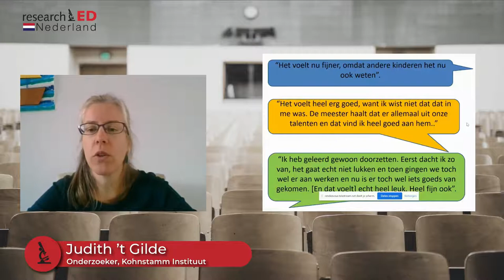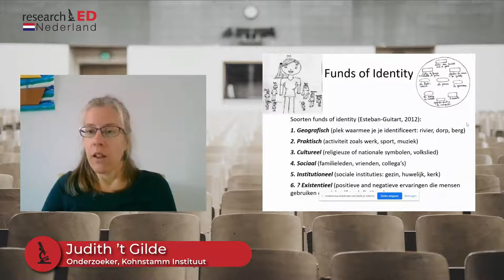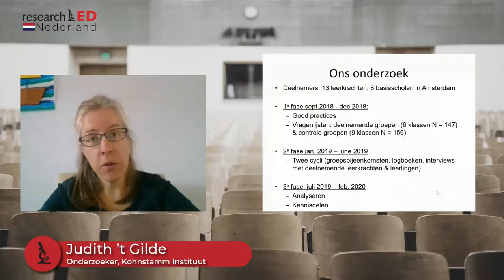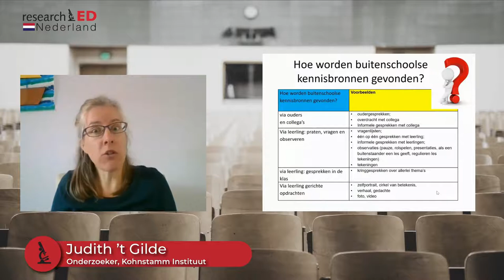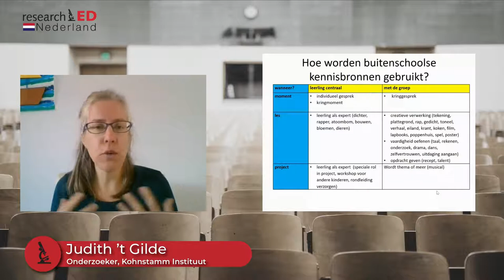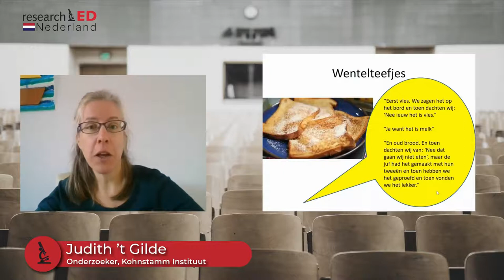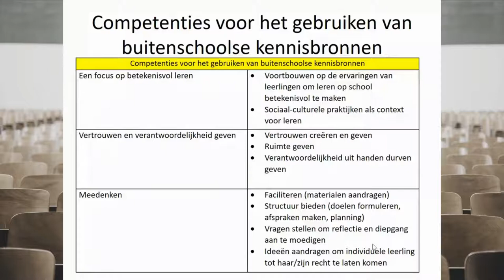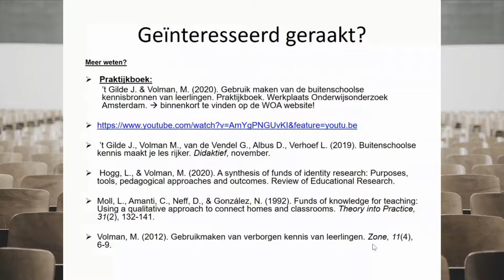Judith 't Gilde - Gebruik maken van de buitenschoolse kennisbronnen van leerlingen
Gebruik maken van de buitenschoolse kennisbronnen van leerlingen

Veel leerlingen ervaren een discontinuïteit tussen thuis en school. De theorie over ‘buitenschoolse kennisbronnen’ gaat over de kennis en ervaringen die leerlingen buiten school op doen, bijvoorbeeld via media, moskee of sportclub. Met dertien leerkrachten van verschillende basisscholen in Amsterdam hebben we gewerkt aan manieren om zulke kennis(bronnen) van leerlingen te signaleren en er in hun lessen gebruik van te maken. Ook onderzochten we de effecten hiervan op individuele leerlingen en de groep. We namen vragenlijsten af bij leerlingen en hielden interviews met leerlingen en leerkrachten. Leerkrachten hielden tevens een logboek bij. In deze interactieve presentatie belicht ik kort de theorie over buitenschoolse kennisbronnen , en bespreek ik een aantal praktijkvoorbeelden uit ons onderzoek. Ook gaan we in op de vraag of en hoe het welzijn en de burgerschapscompetenties van leerlingen tijdens het project verbeterden, en wat er veranderde in het sociale netwerk in de klas.